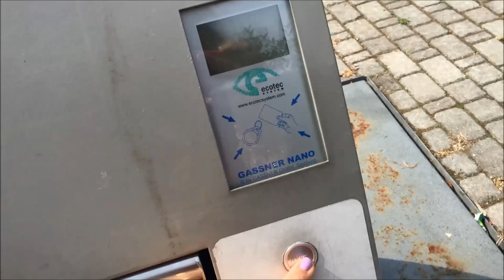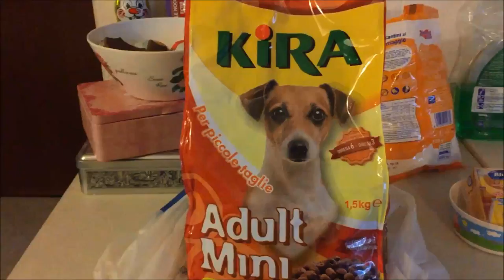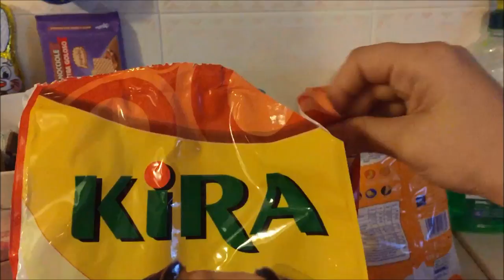L'arte dei pazzi - VLOG